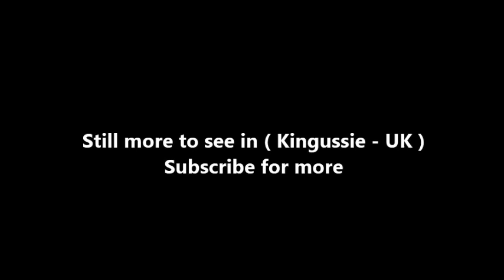Places to see in ( Kingussie - UK )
Kingussie is a small town in the Highland region of Scotland. It is one settlement in the Highland Council ward of Badenoch and Strathspey, and is the capital of the district of Badenoch. It lies beside the A9 road, although the old route of the A9 serves as the town's main street which has been bypassed since 1979. Kingussie is 42 miles (68 km) south of Inverness, 12 miles (19 km) south of Aviemore, and 3 miles (4.8 km) north of Newtonmore, which is its greatest rival in the game of shinty.

The name "Kingussie" comes from the Gaelic, "Ceann a' Ghiuthsaich" which means "Head of the Pine forest". The ruins of the early 18th century Ruthven Barracks (Historic Scotland; open to visitors at all times) lie near the original site of the village which was moved to avoid the flood plain of the River Spey. The Hanoverian Barracks were built on the site of Ruthven Castle, the seat of the Comyns, Lords of Badenoch in the Middle Ages.

The main railway line to Inverness passes through from Edinburgh, Glasgow and points south. Kingussie railway station is about 200 yards south east of the High Street. In the past few years, the TV series Monarch of the Glen has been filmed in and around the area of Kingussie. Ardverikie Estate, where Monarch of the Glen was filmed, is about 12 miles (19 km) from Kingussie. The Highland Wildlife Park is sited very close by. The Highland Folk Museum is in Newtonmore, 3 miles (4.8 km) from Kingussie.

The Speyside Way is a long distance route which currently has its southern terminus at Aviemore, north of Kingussie. There is, however, a proposed extension to the route to Newtonmore, going through Kingussie on the way. Kingussie is mentioned in Compton Mackenzie's book The Monarch of the Glen, on which the BBC TV series is based. In chapter 8 Kingussie Sanatorium, now St. Vincent's Hospital, is mentioned.

( Kingussie - UK ) is well know as a tourist destination because of the variety of places you can enjoy while you are visiting the city of Kingussie . Through a series of videos we will try to show you recommended places to visit in Kingussie - UK